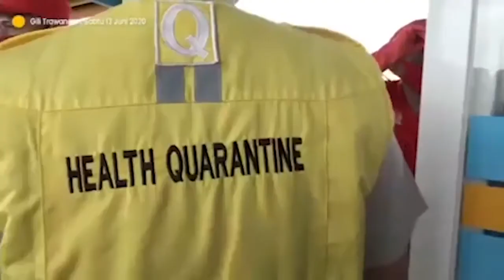Gili Trawangan, Gili Meno dan Gili Air Siap Menuju New Normal